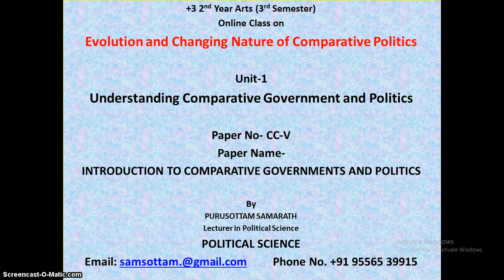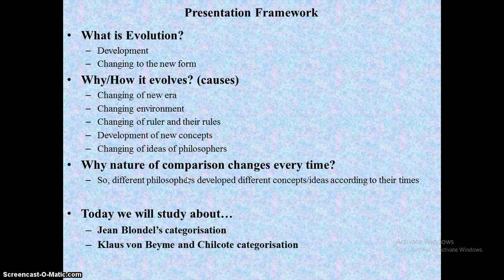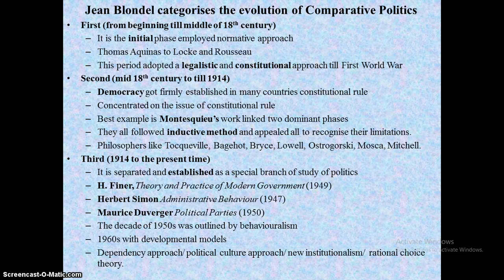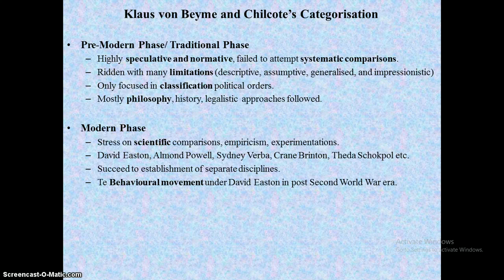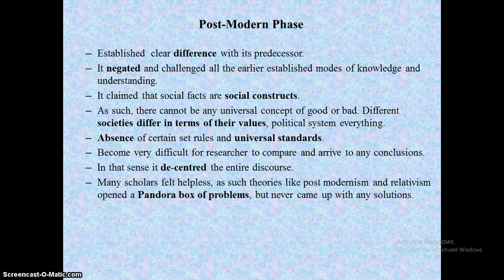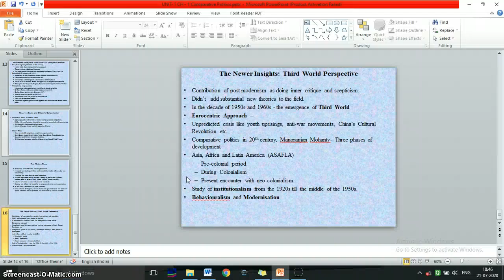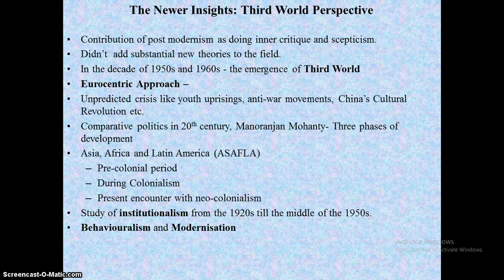CC V 3RD SEM EVOLUTION AND CHANGING NATURE OF COMPARATIVE POLITICS by Purusottam Samarath Pol. Sc.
Comparative Politics has been evolved in different phases due to changing of era, methods and concepts etc. This lecture focuses to understand how nature of comparative study of politics also emerged simultaneously?